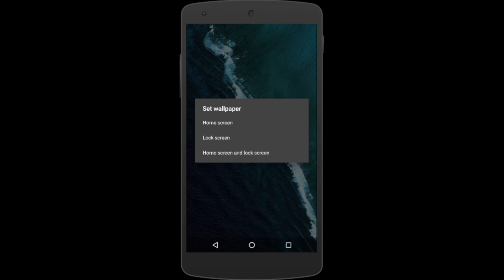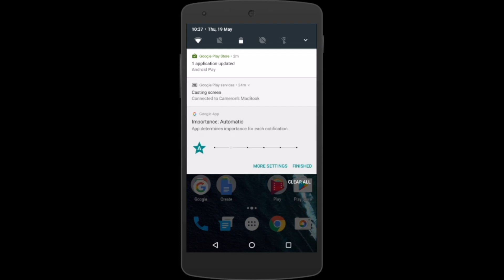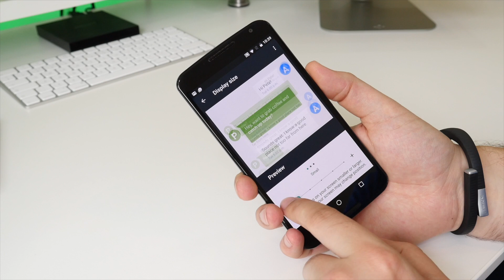Android N Dev Preview 3 overview - What's new?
EDIT - There is night mode, it now has its own icon in quick settings. Drop down the quick settings from the top, hit 'edit' then drag and drop the 'Night Mode' icon to your selection of tiles. It doesn't offer a 'dark mode' however.

Last night, as well as launching the first public beta for Android N, Google pushed the third developer preview out and it includes some notable differences from the previous two.